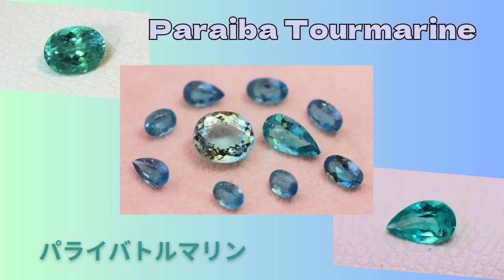【「怖れ」にはこの宝石！】宝石のエネルギーはこう働く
宝石チューナー宮城アキラのチャンネルです。 銀座を拠点に、今あなたに必要な宝石をフィッティングし、その人にあったデザインのジュエリーをフルオーダーで作成します。宝石の放つエネルギーと、人の放つエネルギーのリンクは新たな力になります。 鉱物としての宝石、宝飾としての宝石、財産としての宝石、エネルギー体としての宝石、様々な側面から宝石について語ります。